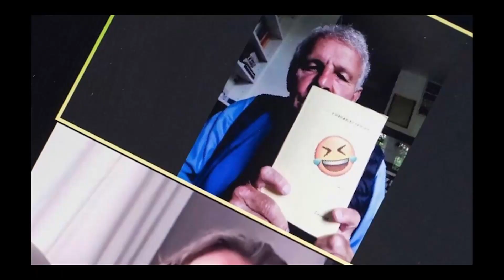Webinar Repost! with Douglas Murray interviewed by Vladislav Davidzon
Douglas Murray interviewed by Vladislav Davidzon, Thursday 30th April 2020
"Woke, Covid, Europe and Beyond"

Douglas Kear Murray is a British conservative author, journalist, and political commentator. He founded the Centre for Social Cohesion in 2007, which became part of the Henry Jackson Society, where he was Associate Director from 2011–18. He is also an associate editor of the British political and cultural magazine The Spectator. Murray writes for a number of publications, including Standpoint and The Wall Street Journal. He is the author of several books. Murray appears regularly in the British broadcast media.

Vladislav Davidzon, the co-founder and editor-in-chief of The Odessa Review and the Tablet Magazine's European culture critic, led the interview.